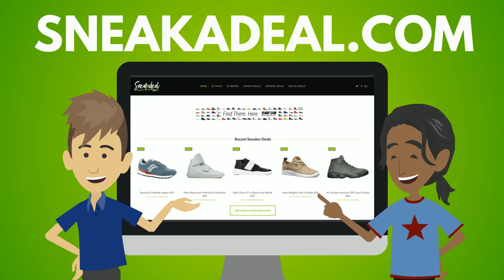SneakaDeal.com - Home of the Best Sneaker Deals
Don't let your love for sneakers empty your bank account. -- helps you find the best sneaker deals from all your favorite brands.

Launched in 2012, SneakaDeal locates incredible sneaker deals and then passes those deals on to you.

Best of all, the site only features deals from trustworthy sources. When you browse SneakaDeal.com, you're shopping with companies like Finish Line and Foot Locker...companies with a proven track record.

No tricks. No gimmicks. Just cheap sneakers waiting to be purchased.

Watch SneakaDeal's introduction video and then start shopping like a boss.